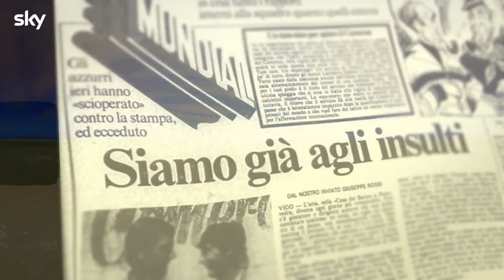Italia vs Brasile 3-2 – La partita - trailer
È il 5 luglio del 1982 quando l’Italia gioca contro il Brasile. Una partita di calcio che rappresenta un popolo intero. Tale partita, considerata come uno dei più grandi incontri di calcio di tutti i tempi, comportò l'eliminazione della nazionale brasiliana dalla competizione e venne definita dalla stampa verdeoro Tragedia del Sarriá ma fu per quella vittoria che l’Italia di Bearzot divenne Campione del mondo.

“Italia vs Brasile 3-2 – La partita” è il racconto di quel match.

Video dall'Ufficio Stampa Sky.